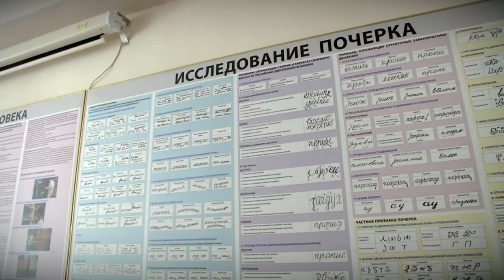В Тверском филиале МГЭУ завершается приёмная кампания